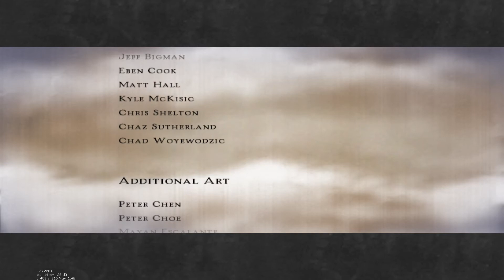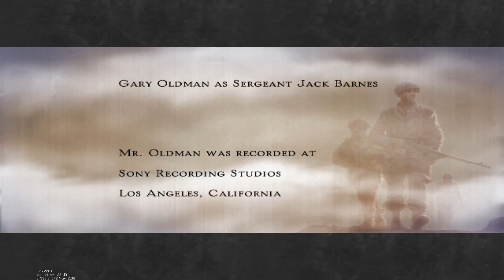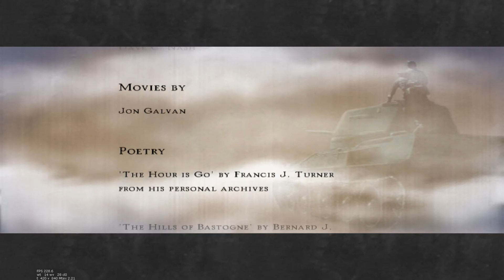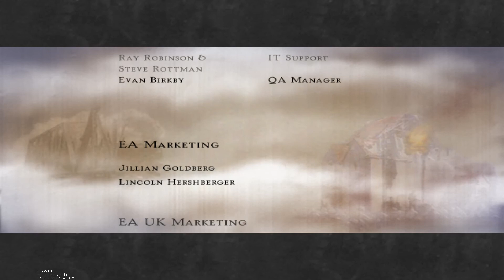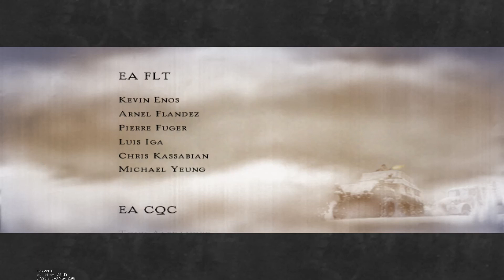Medal of Honor - Spearhead ™ :: The Credits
►Welcome Soldier. Read now the credits from Medal Of Honor - Spearhead